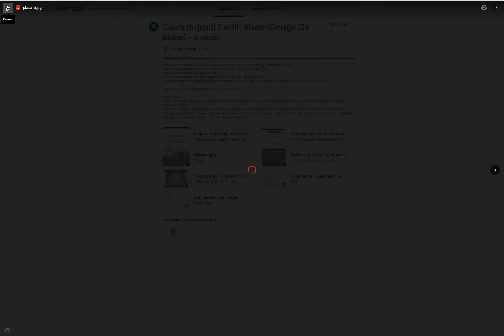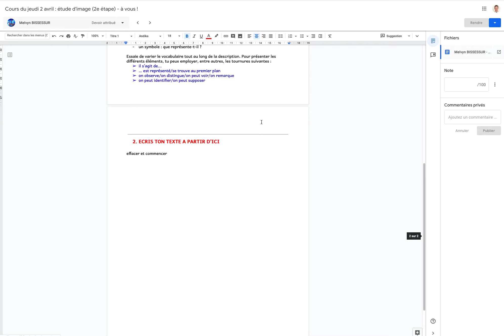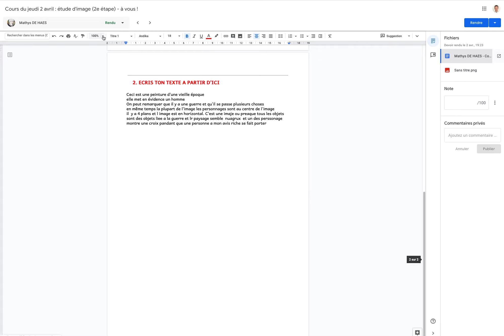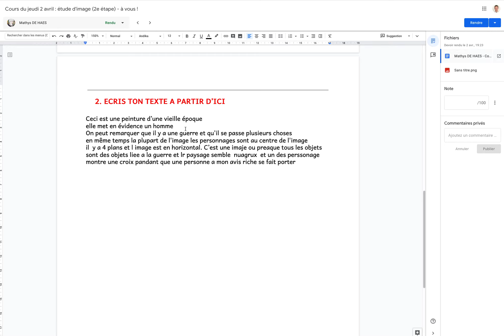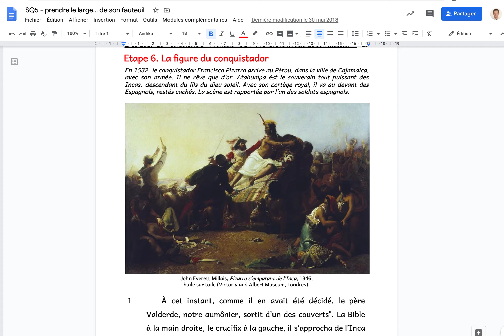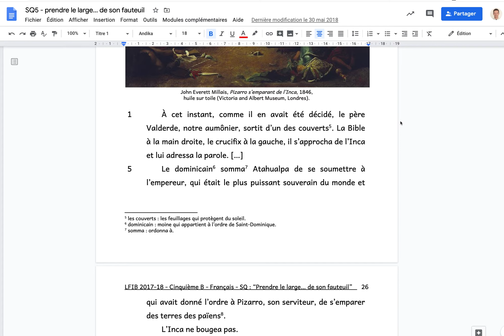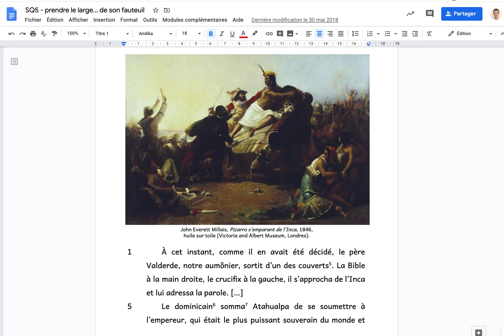5e A - consignes - vendredi 1er mai